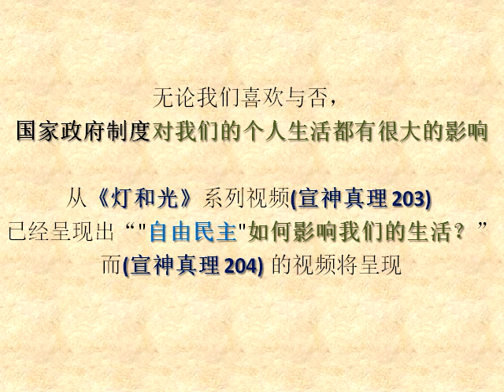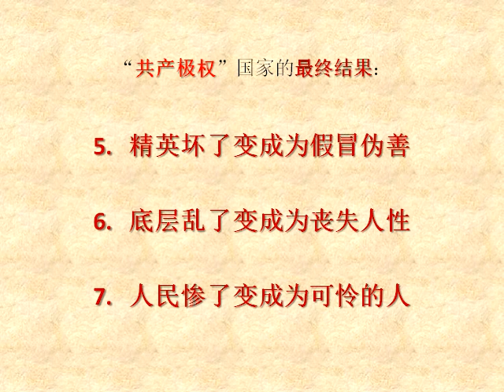(宣神真理 204) (有声) "共产极权"如何影响我们的生活?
(宣神真理 204) “共产极权”如何影响我们的生活？

政府的主要目标是追求人民的幸福，这个世界上有很多种的政府制度。
民主主义、资本主义、社会主义、共产主义本身都是改善人类生活的好理论，但人有罪性，通过人的手来治理国家，然后很多东西就变得腐败，偏离了最初的设计。

无论我们喜欢与否，国家政府制度对我们的个人生活都有很大的影响。
从《灯和光》系列视频（宣神真理 203）已经呈现出“"自由民主”如何影响我们的生活？ 而(宣神真理 204) 的视频将呈现“"共产极权"如何影响我们的生活？”的信息。

如果国家有皇帝或国王来统治国家，他们可以更容易地推动他们自己的议程。
如果皇帝或国王是一个有良好诚信和良好道德的统治者，他们会关心自己的人民，那么就会给人民带来福祉。

“共产主义”本身并不是一个坏主意，它促进国家财富的平等分配。
但人类的罪恶本性接管了这个制度，它就会失去原来的设计，变成“共产极权”。

政治权力的集中是地球上最危险的事情，它会控制政治权力和军事权力而成为专制政权。
暴君控制的国家，决策全部出自最高的一人，并且抵制反对意见，所以国家很难进步而且容易崩溃。

“共产极权”消除个人自由、人权和民主，并将统一的意识形态和文化强加于社会。
“共产极权”是一种政府形式，旨在通过一党独裁来完全控制个人和社会生活的各个方面。
“共产极权”镇压任何反对派或异议，并利用宣传、审查和暴力来维持政治和军事力量。
“共产极权”为了国家及其领导人的利益而剥削人民的资源和劳动力，并进行威胁世界和平的侵略和扩张的政策。

“共产极权”的优点：
- 它可以促进公民之间的平等。
- 它可以满足食物、住所和医疗保健等基本需求。
- 能够高效决策、危机时稳定、快速变化。

“共产极权”的缺点：
- 它可能导致缺乏创新力和创造力。
- 对他们的错误行为不承担任何责任。
- 它可能导致缺乏个人自由和权利。
- 由于缺乏竞争，它可能导致经济效率低下。
- 从幼儿园开始就对孩子洗脑，训练他们斗争。
- 导致人们产生奴隶心态，失去想象力成为愚民。
- 培养人们热爱政党，这表明他们的政党是他们的祖国。
- 不是国家为人民服务，而是人民为政党服务； 他们把人当作韭菜和人矿（赚钱工具）。
- 使用监控摄像头完全控制他们的人民，不允许自由媒体，并切断与国外的信息。
- 滥用权力、侵犯人权、镇压异议和反对派、无视个人自由，导致公民丧失战斗意志。

暴君想要控制国家，把国家当作自己的私有财产。
暴君身边的人总是对他们的领导说谎，所以没有人会说出真相来指出暴君的错误。

利用宣传，压制一切关于他们国家的错误行为和坏消息，并向世界描绘他们国家伟大而美丽的图景。
他们不仅欺骗其他的国家和人民，也欺骗自己。

“共产极权”国家的最终结果：
1. 政府爛了变成为魔鬼政权。
2. 官员凶了变成为凶恶爪牙。
3. 是非倒了变成为道德沦丧。
4. 媒体死了变成为正义消声。
5. 精英坏了变成为假冒伪善。
6. 底层乱了变成为丧失人性。
7. 人民惨了变成为可怜的人。

每个人都会犯错误，即使是“共产极权”政府也会犯错误，只要他们继续掩盖错误，不履行纠正错误的责任，他们的国家将会变得更糟。

总体而言，虽然“共产极权”最初在某些方面可能看起来是有益的，但其负面后果超过了任何潜在的好处。
它对个人自由的漠视，而产生对社会文化结构及其经济健康会造成持久的损害。